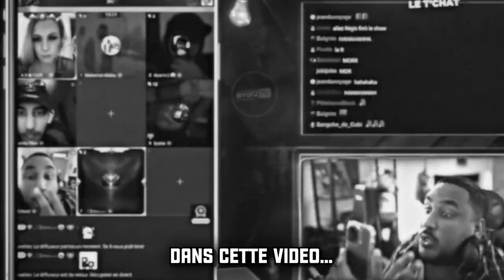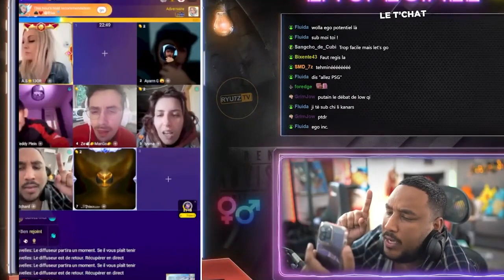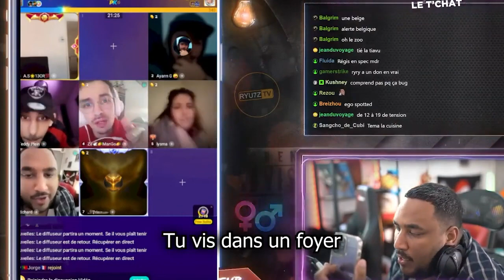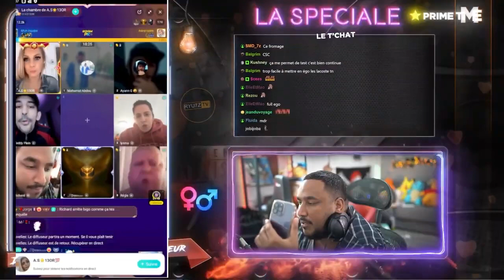ELLE S'ÉNERVE CONTRE MOI CAR ... ELLE N'A PLUS DE CHAUFFAGE?? 🧐😬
👉 EN LIVE SUR KICK TOUS LES JOURS, REJOINS-NOUS!